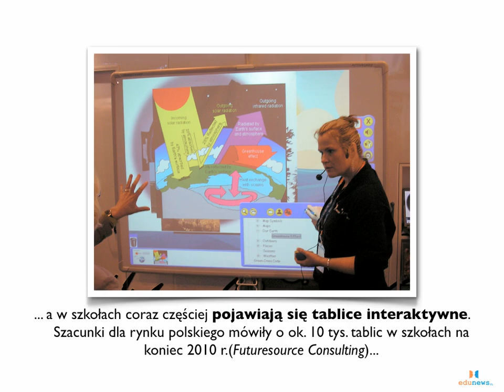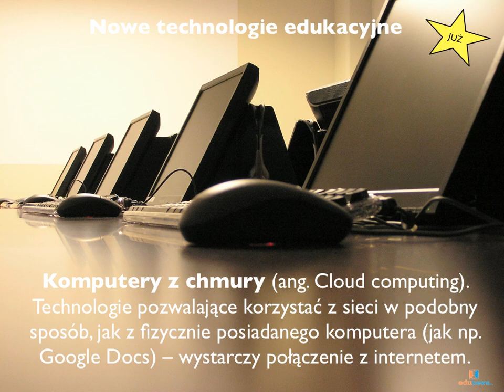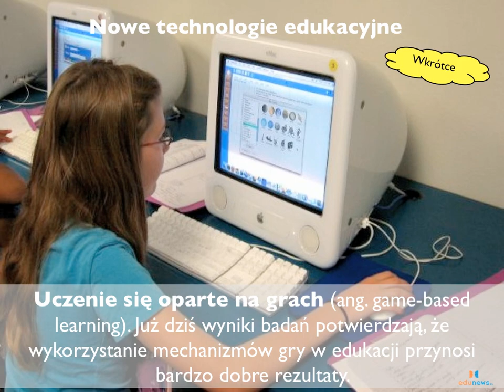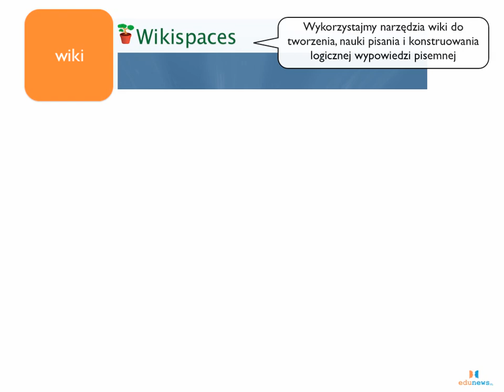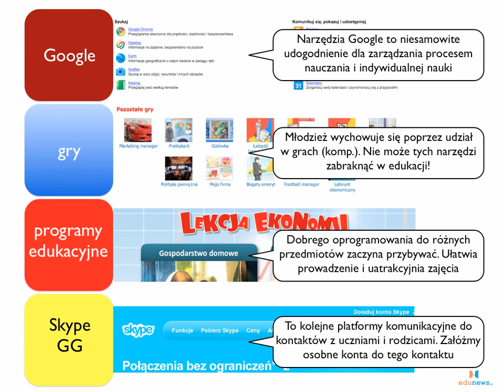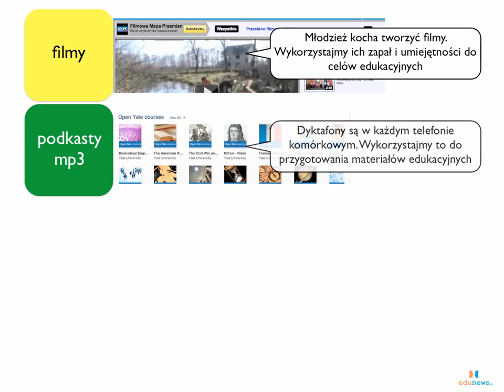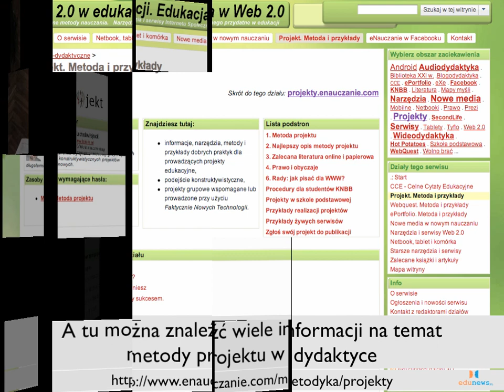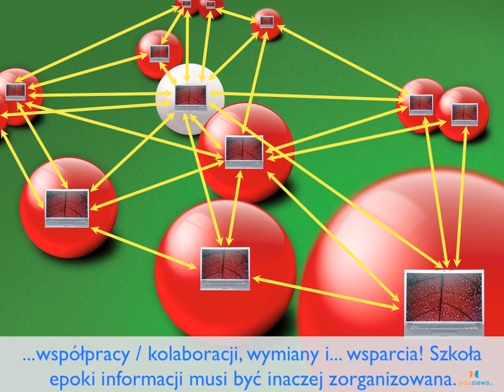Nowoczesna edukacja na wyciągnięcie ręki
Jakie narzędzia są dziś do dyspozycji każdego nauczyciela? Wyśmienite! Wystarczy wejść do internetu, użyć wyszukiwarki i po chwili na pewno trafimy na ciekawe narzędzia wspierające nauczanie na każdym przedmiocie! A potrafią one zaoszczędzić czas nauczyciela. Zaplanowane wykorzystanie różnorodnych narzędzi umożliwia pracę z wieloma grupami uczniów i przez długi okres czasu. Warto przełamać się i zacząć eksperymentować. O tym, z jakich narzędzi warto korzystać, piszemy często w Edunews.pl. Od nowoczesnej edukacji dzieli nas kilka klików. Warto eksperymentować i współtworzyć edukację 2.0.